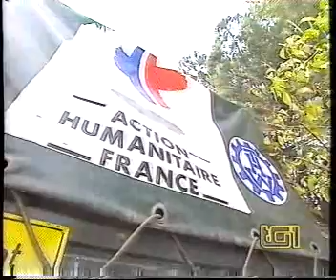TG1 Aiuti dagli Alpini in Albania aiuti al Kosowo